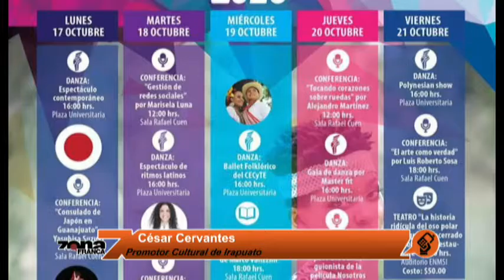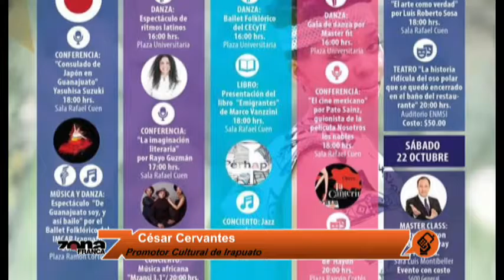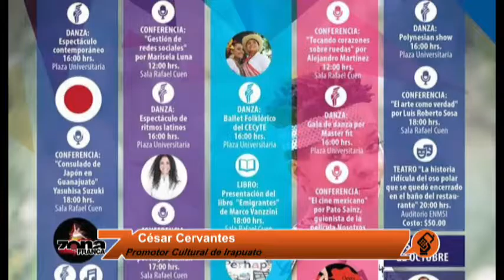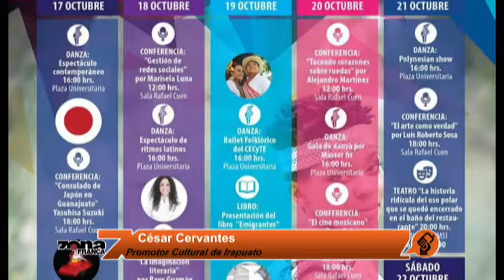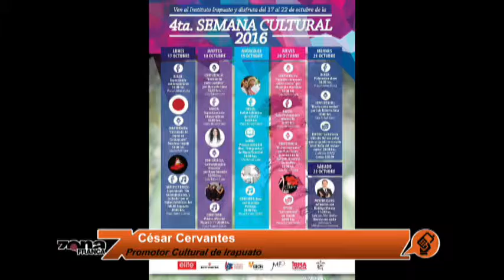César Cervantes Promotor Cultural de Irapuato